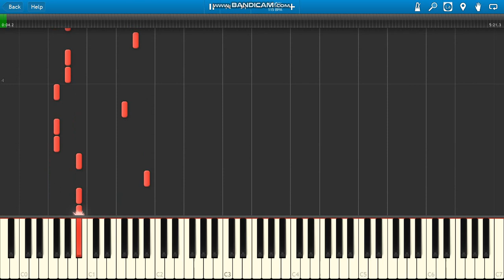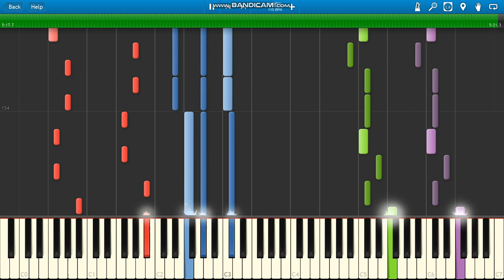Facts & Fiction Supernova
Facts & Fiction Supernova piano.